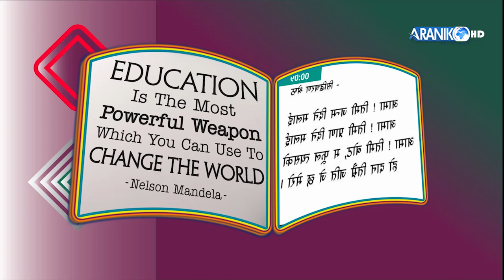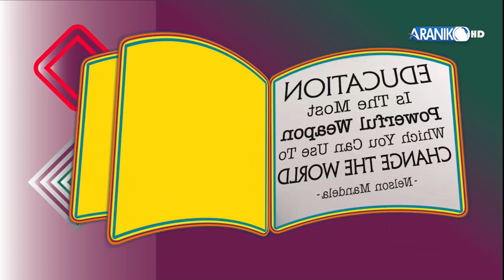Tops ले शैक्षिक उन्नयनमा मद्त पु-याएको छ। भरतमणी पोखरेल,प्रिन्सिपल ह्वाईट हेवेन एकेडमी।